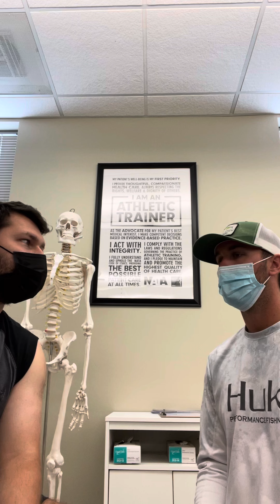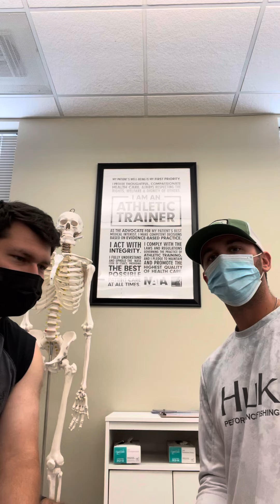Medical history for respiratory system